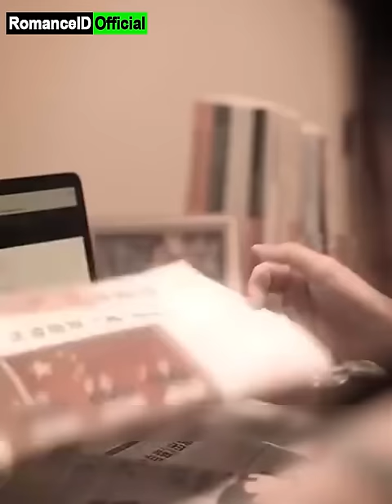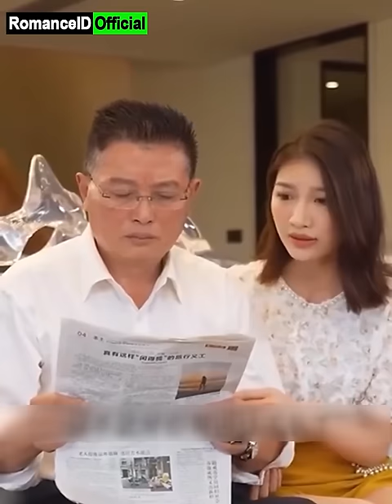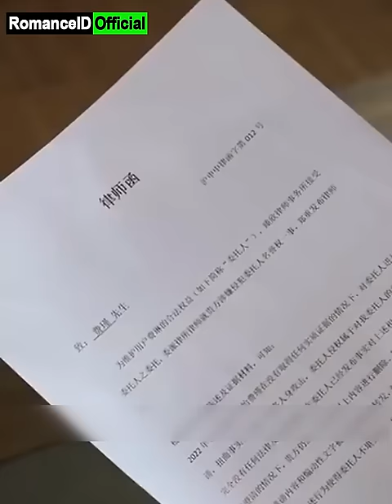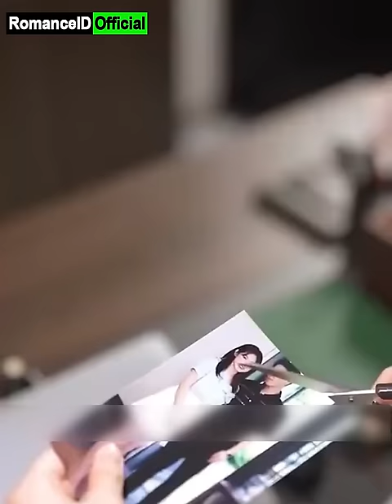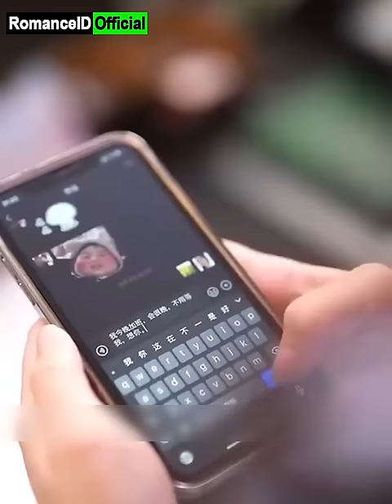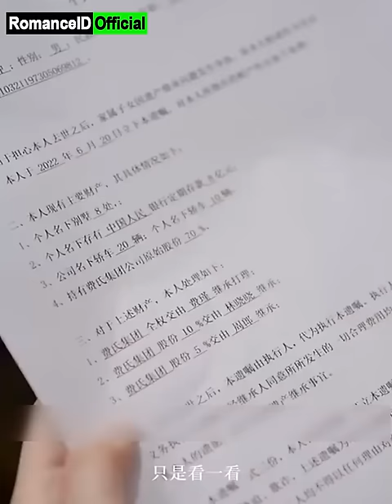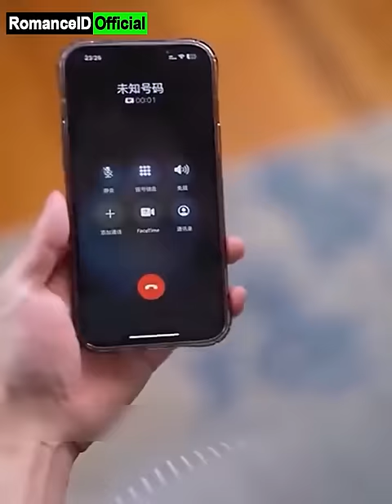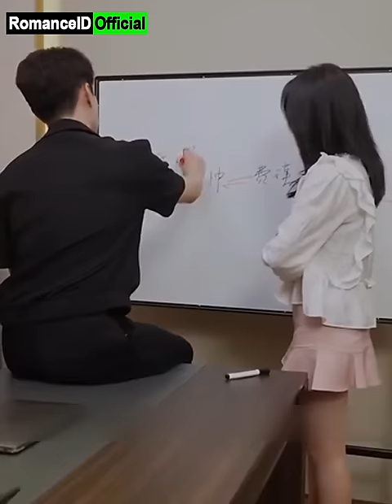Gadis Polos Ditipu Pelakor Dijual, Tak Disangka Bertemu CEO Kaya Raya yang Melindunginya